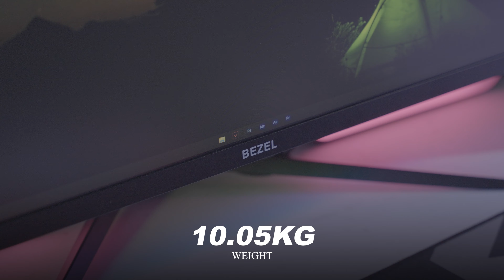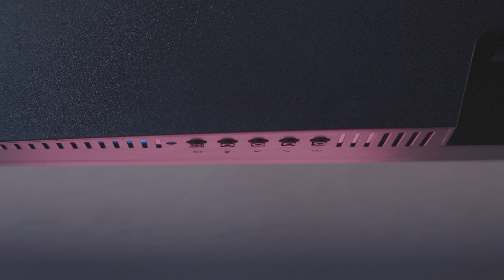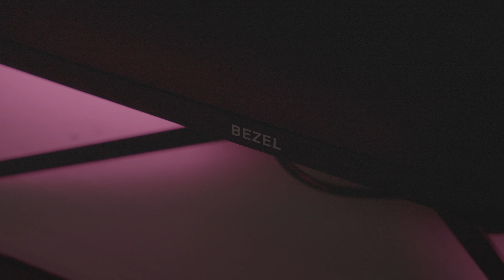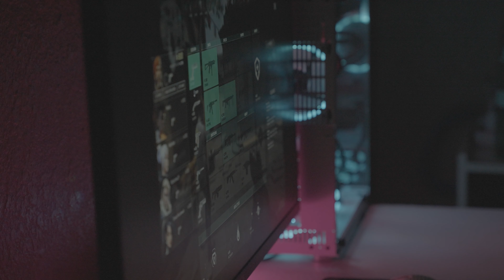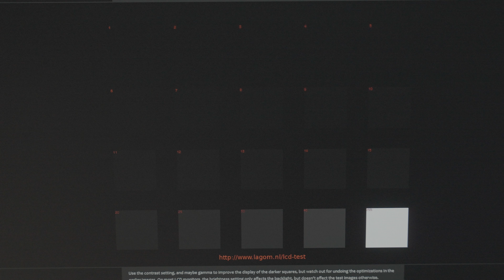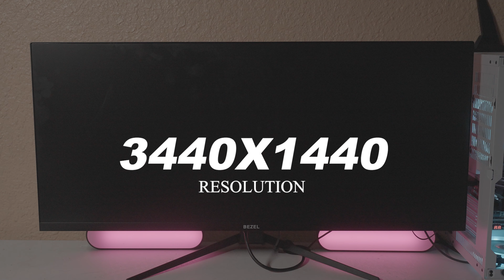CHEAP 34" 3440p 165hz 10bit UltraWide Flat Gaming Monitor (Bezel 34HX270-S v2)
One of my recomended  cheap ultra wide gaming monitor